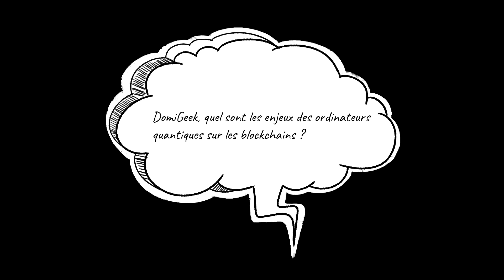Les ordinateurs QUANTIQUE vs la BLOCKCHAIN - Partie 3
DomiGeek, quel sont les enjeux des ordinateurs quantiques sur les blockchains ?

Domi Répond sur TikTok